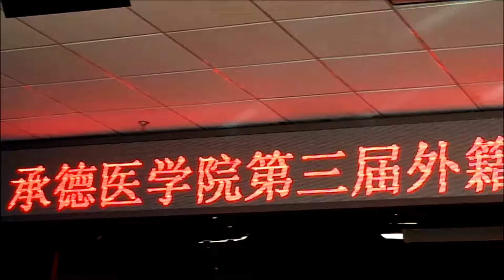Chinese Speech Competition For International Students | Chengde Medical University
For Further Queries:
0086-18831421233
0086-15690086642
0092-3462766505